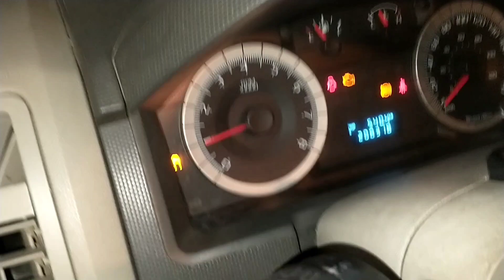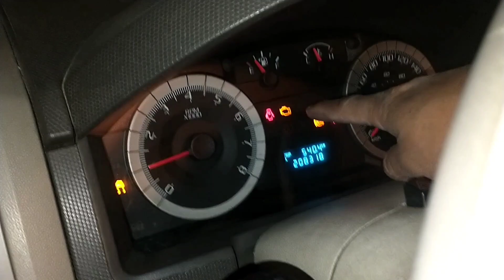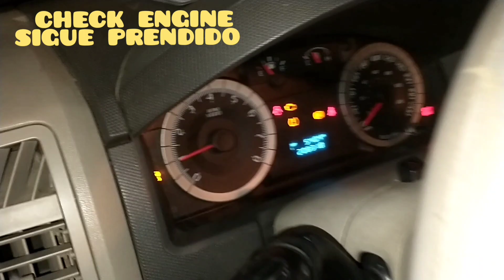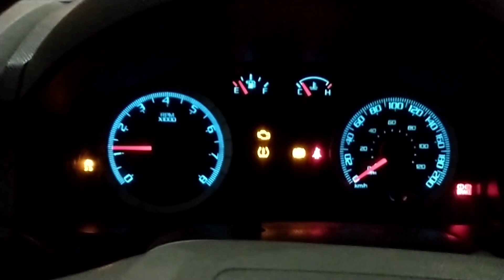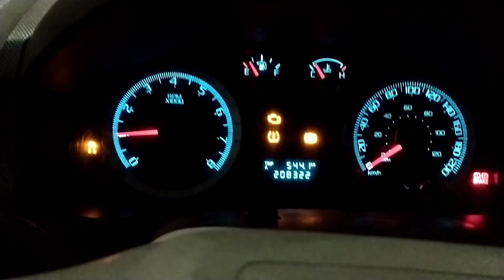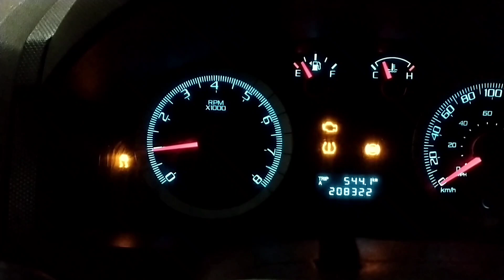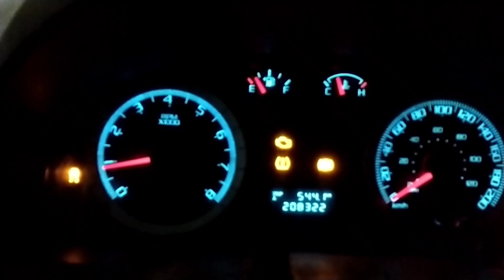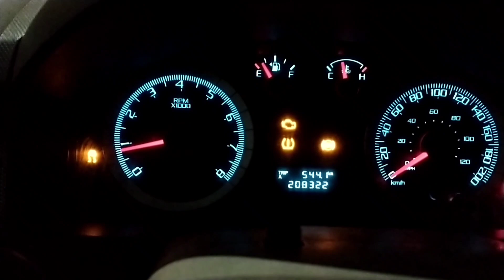porque tiembla el motor de mi carro 😥😢